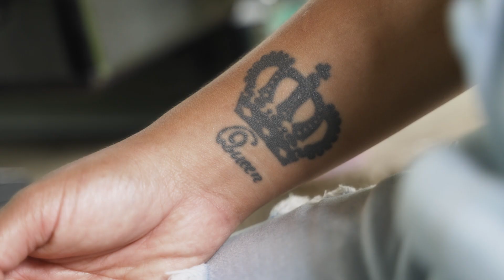Backstage Tipsy Tales con Anissa Miller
La hermosa Anissa Miller de TiagoXtudios participó en Tipsy Tales y quedó bastante mareada. Mira cómo fue su grabación!.